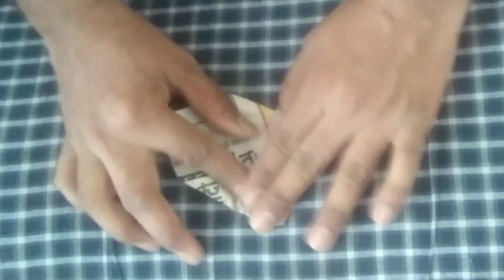shor lor paper crafts paper planes paper airplanes handmade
shor lor paper crafts paper planes paper airplanes handmade how to make paper craft aeroplane
paper craft
ntpc previous year question paper
paper boy telugu full movie
paper boy songs
paper flowers
paper planes
paper crafts
rock paper scissors karikku
fci previous question paper
paper crafts for school
lic assistant previous year question paper
paper art
5 minute crafts with paper
paper boy full movie hindi dubbed
bits of paper rhymes with action
paper bag
ib security assistant previous paper
how to make paper plane
paper boy
paper
ugc net paper 1
quilling paper art
paper plane
paper gun
paper boat
hssc clerk previous paper
how to make paper rocket
eenadu news paper today in telugu
fci manager previous year question paper
paper boy trailer
how to make gun with paper and tape
up police exam paper
sachivalayam exam model paper
ctet maths preparation paper 1
paper pig
paper flower
ssc mts today paper
3d drawings on paper
diy crafts with paper
fssai previous year question paper
epfo previous year question paper
epfo assistant previous year question paper
cwc previous year question paper
how to make rose with paper
paper crafts flowers
paper hearts
paper aeroplane
how to make a paper boat
10th board paper 2019
Paper craft
Paper plane
best paper airplane
dress up
dresses
paper airplanes that fly farpaper crafts for kids
usd
how to fold a paper airplane
paper planes channel